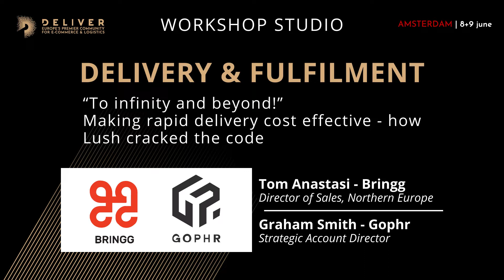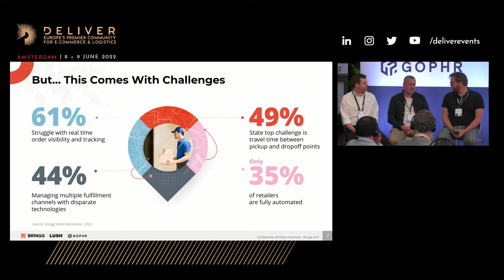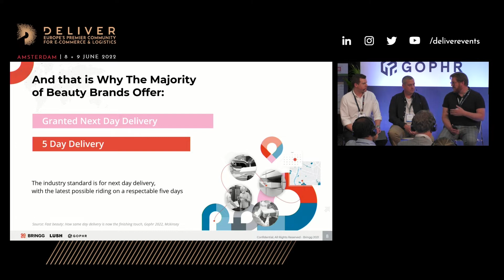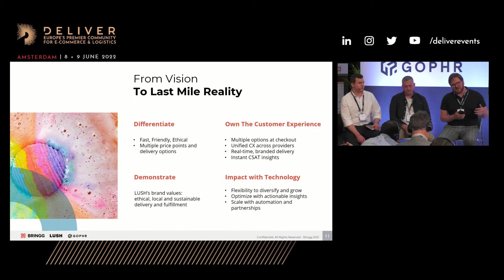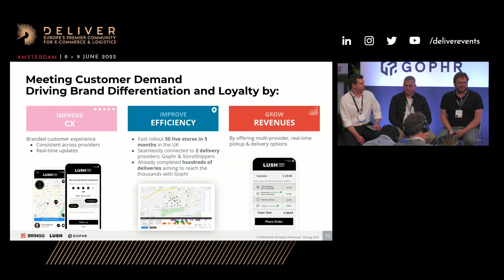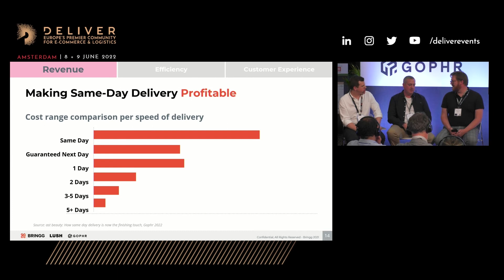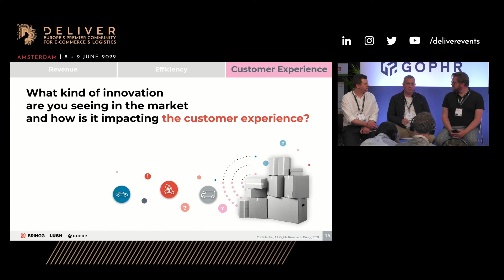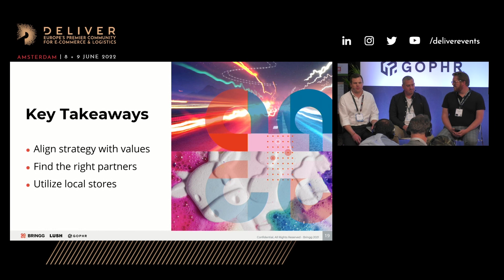Graham Smith, Account Director at Gophr & Matthew Blackhurst-Evans, Digital Product Lead at Lush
Graham Smith and Matthew Blackhurst-Evans join the conversation at DELIVER 2022 to share insights from British last-mile delivery solutions company Gophr and British handmade cosmetics retailer Lush. They discuss how to meet customer demand while driving brand differentiation and loyalty, how to scale up and optimise logistics operations with data, the importance of prioritising a connected fulfilment network, and why sustainability and carbon emissions considerations must be central to your business model.

DELIVER: Premium 1-2-1 supply chain connections for global retail & e-commerce leaders.

You can learn more about the topics discussed at DELIVER 2022 in our report ‘e-Commerce & Logistics: The Evolving Journey’, downloadable

DELIVER is back in 2023 giving you three ways to learn, connect and grow together with the leaders of the Logistics and e-Commerce ecosystem:

Connect Global (digital event) - 30 Jan - 3 Feb 2023.